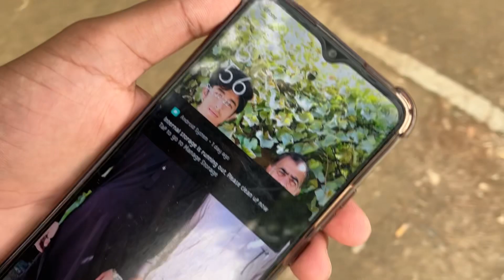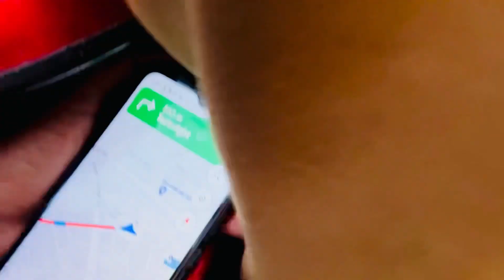Hamare Ghar mein New Male Kitten 🐈‍⬛ Aane Wala he 😳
AOA
ABUBAKAR VLOGS
VERY GOOD CONTENT

kitten,billi palna se ghar mein kya hota hai,billi palna haram hai ya halal,persian kitten,litter train kitten,orphan kitten care,kittens,litter training kittens problems,new born kitten care,how to litter train a kitten,litter training kittens,care for newborn kitten,new born kittens care,caring for newborn kittens and mother,how to litter train kittens,how to litter box train a kitten,how to care of new kittens at home,cat ko sapne me dekhne ka matla

ALSO BE MY FRIEND IN INSTAGRAM